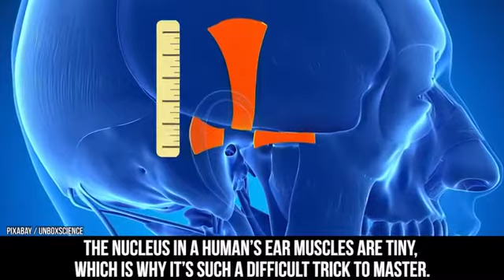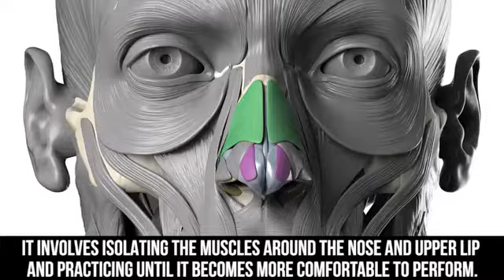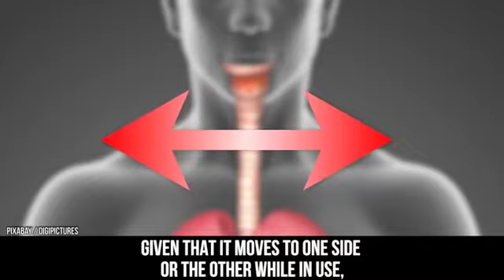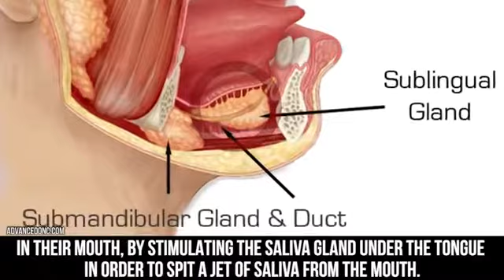10 Things Most People Can't Do With Their Body.mp4